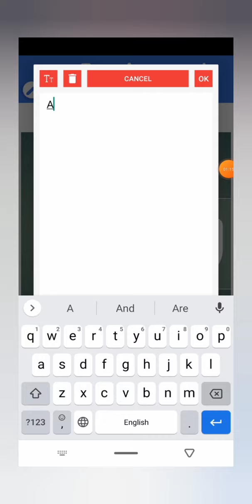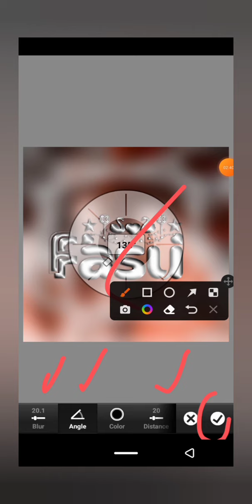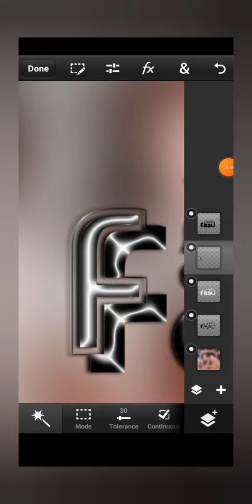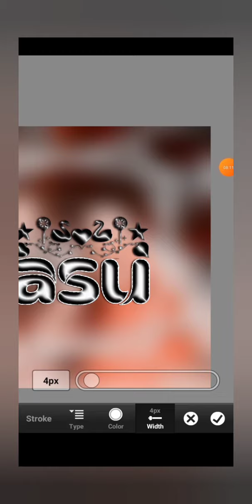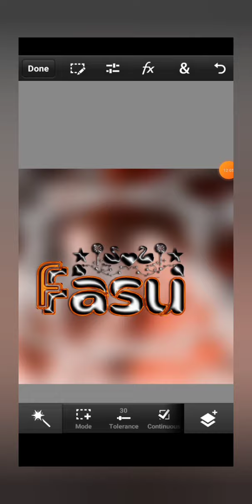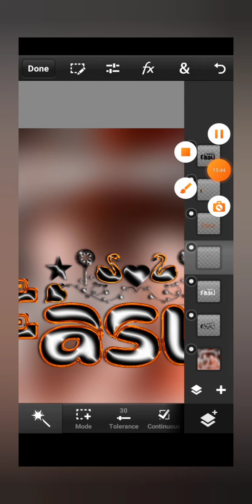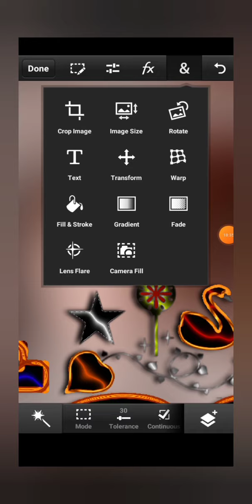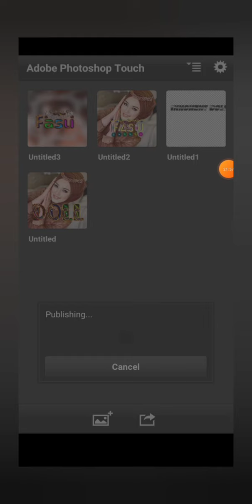how to make unique style glass font tutorial on Android phone RR Khan Editix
asslam o alaikum everyone kesy ha ap sub he

➻font one 🔗 link

font two link 🔗

PNG link 🔗

Your Queries 🔻